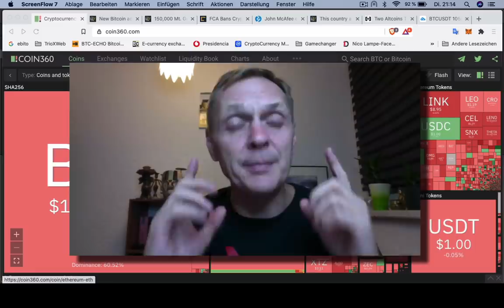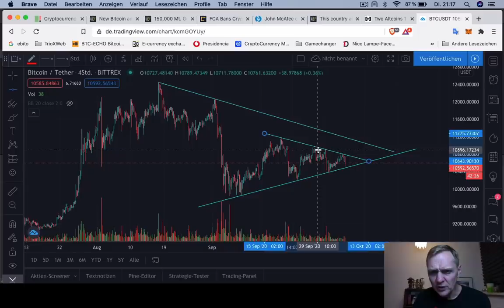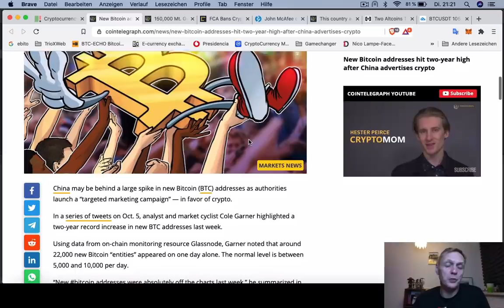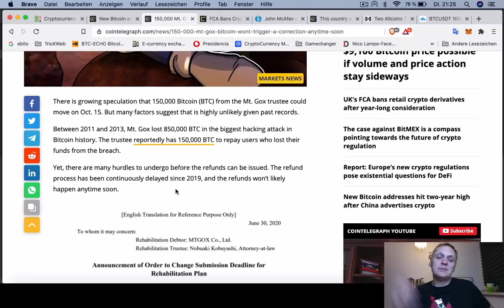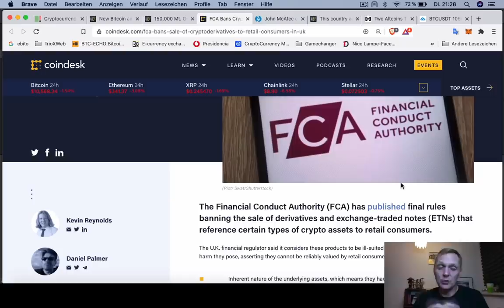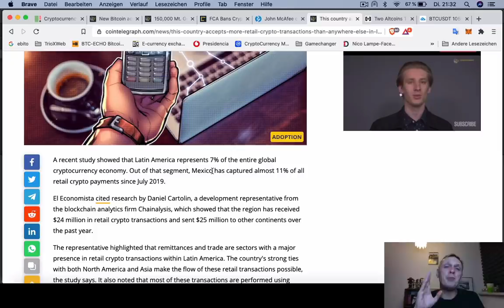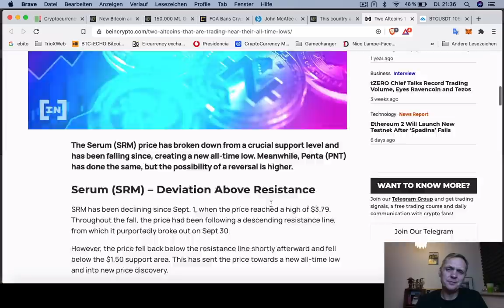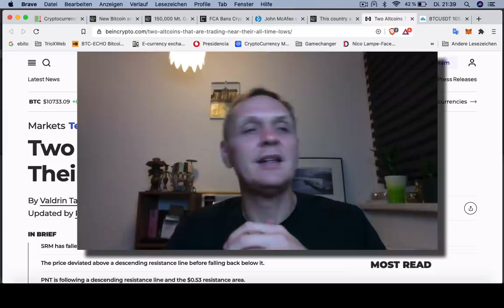¡URGENTE! Acaban de prohibir TRADING con criptomonedas | Ronny Röhrig - Cripto Avances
¡URGENTE! Acaban de prohibir TRADING con criptomonedas
- Gran Britania prohibe trading con derivados de criptomonedas
- Sube el numero de nuevas billeteras de Bitcoin
- ¿150,000 Bitcoins serán entregados el 15 de octubre?
- Arrestan a John McAfee en España
- America Latina y especialmente México adoptan cripto más que otros
- Dos AltCoins en su punto más bajo

Muchas gracias por apoyar a este canal 👏🏼